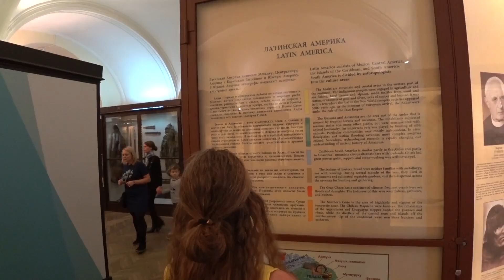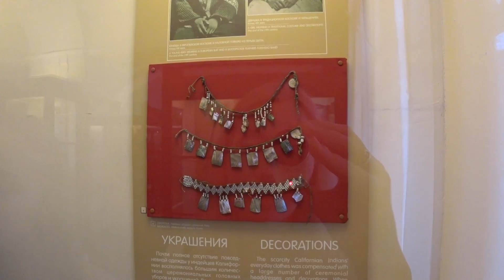LIFE VLOG: Отмечаем ДЕНЬ РОЖДЕНИЯ🎈! Куда уезжает Лика?